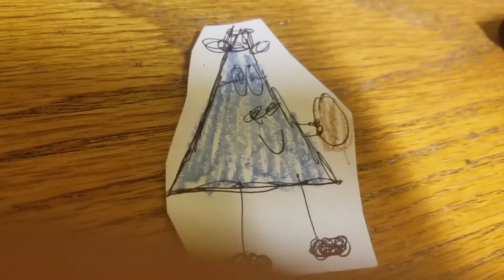The Clinton And Canton Movie Part 5245 (2019)